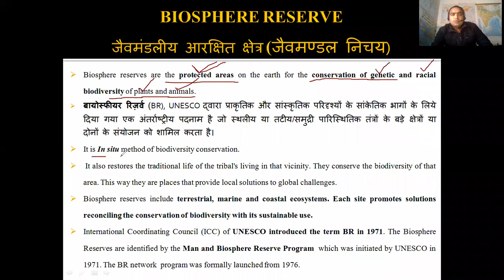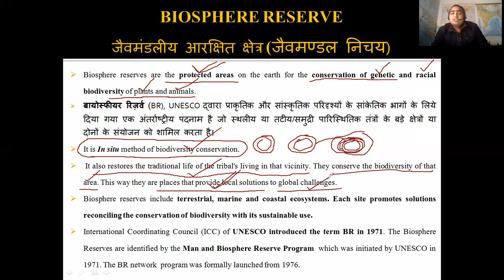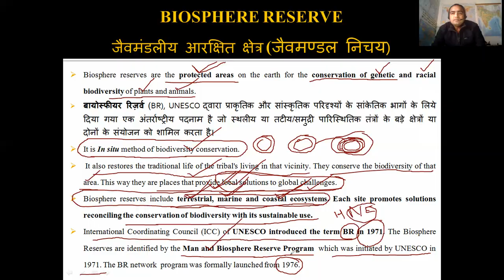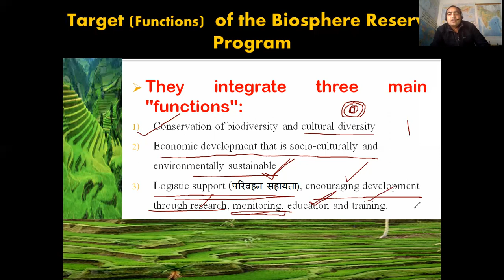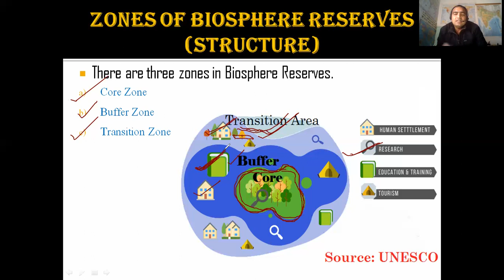Biosphere Reserves/जैवमंडलीय आरक्षित क्षेत्र /Man and Biosphere Reserve Program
Biosphere reserves are the protected areas on the earth for the conservation of genetic and racial biodiversity of plants and animals.
बायोस्फीयर रिज़र्व (BR), UNESCO द्वारा प्राकृतिक और सांस्कृतिक परिदृश्यों के सांकेतिक भागों के लिये दिया गया एक अंतर्राष्ट्रीय पदनाम है जो स्थलीय या तटीय/समुद्री पारिस्थितिक तंत्रों के बड़े क्षेत्रों या दोनों के संयोजन को शामिल करता है।
It is In situ method of biodiversity conservation.